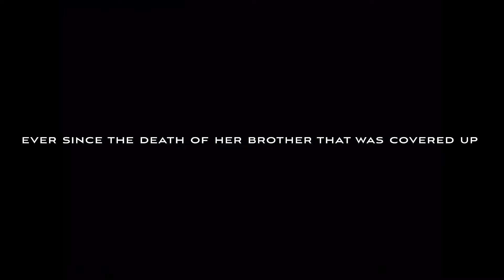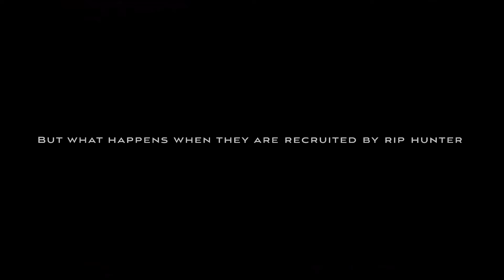That’s What Brave Knights Do [Wattpad Trailer] [1]